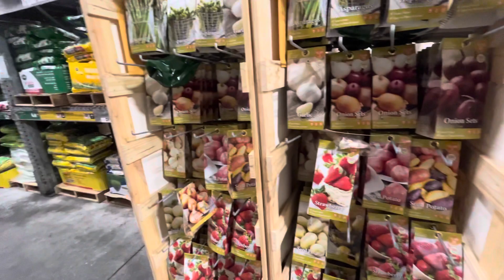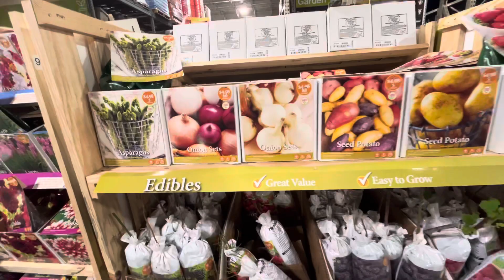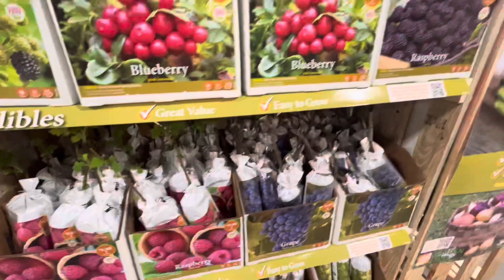Хоум Дипо. Питомник цветов. С Рождеством!